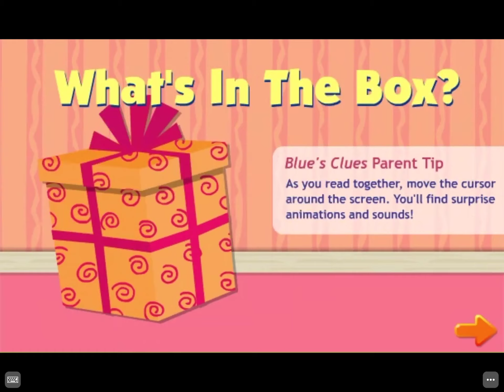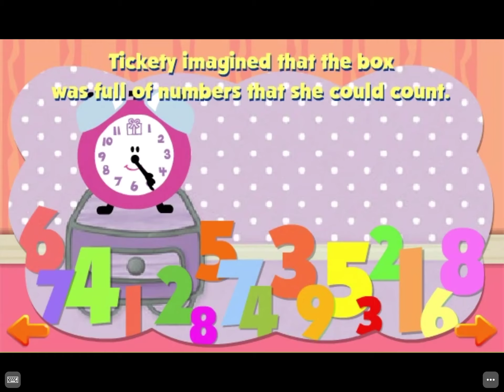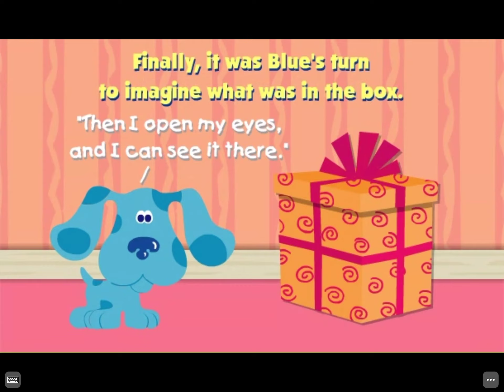Blue’s Clues What’s In The Box?